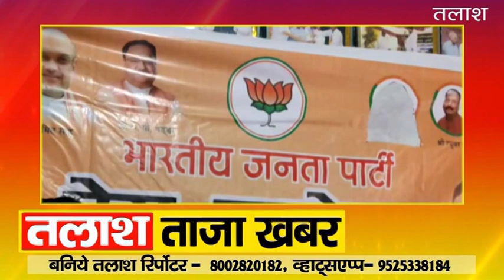Banshidhar nagar news garhwa । हेमन्त सरकार शिक्षा के क्षेत्र में पूरी तरह से फेल है-रामचंद्र केशरी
banshidhar news , bansdhidhar breaking news , breaking news banshidhar nagar , nagar news ,